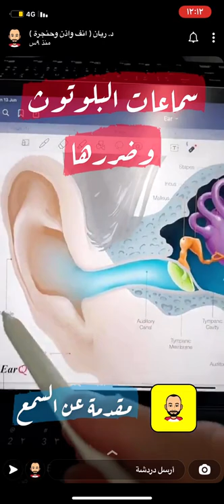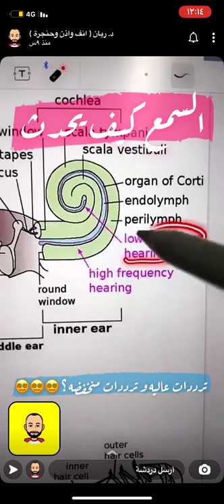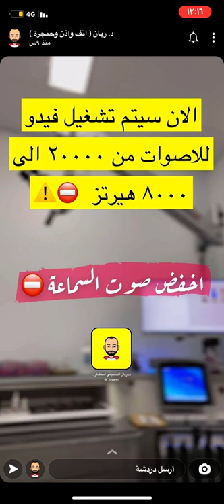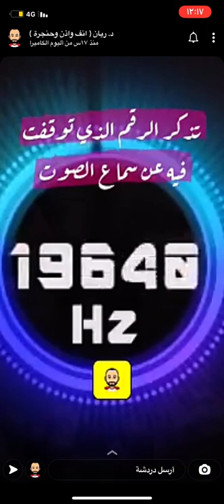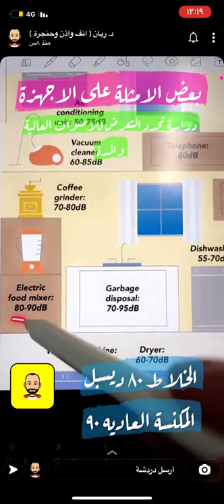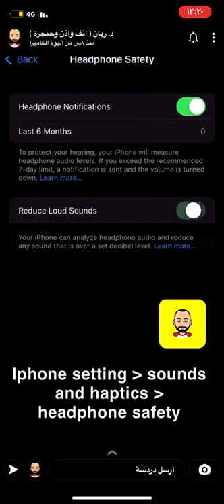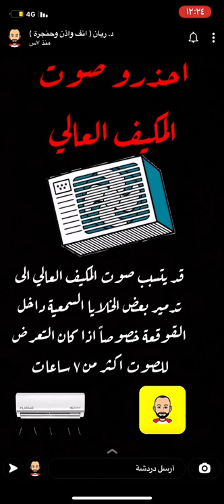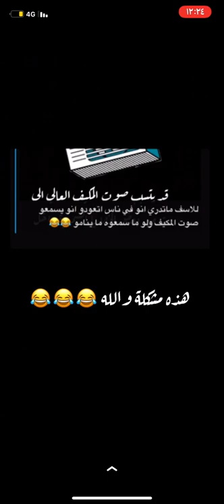سماعات الاذن واضرارها/الدكتور ريان الحسيني